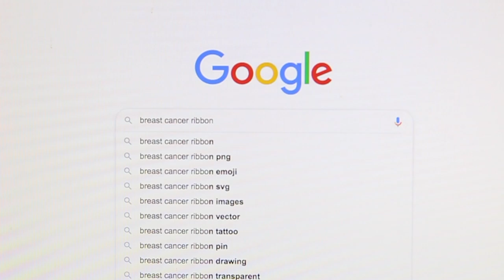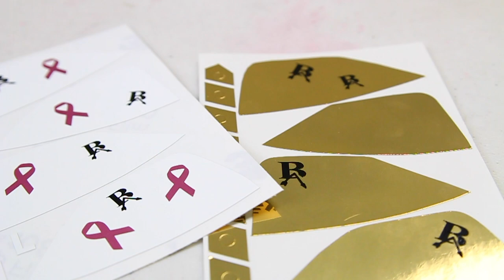Making Custom Boosted Stripes, These are FIRE! How to match your kicks to your sports team! Video 19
In Video 19 we make custom Boosted Stripes for a long time follower and friend @coach_cochran! These kits match the high school football team he coaches! Watch as we spread positivity during BCA month and join us on our journey!

ALSOOOOOOO

We are giving away a pair of custom Ultra Boost 4.0's! They have been tie dyed, hydro dipped, boosted stripes added and a fresh lace swap! This pair is absolutely crazy and we hope you love them! Winner picked October 30th.

The winner will also receive a $50 credit to use at boostedstripes.com GOOD LUCK!!!

 - TO ENTER -

ANDDDDD

October is Breast Cancer Awareness month and Boosted Stripes wants to help spread awareness using 31 days of pink! Each day something new and something pink.